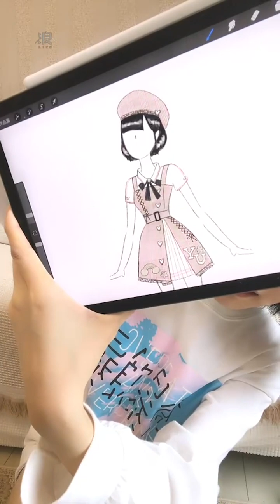2023 03 29 AKB48 Team TP UNIT T．劉語晴「浪Live」直播